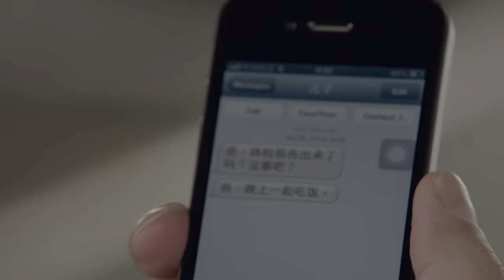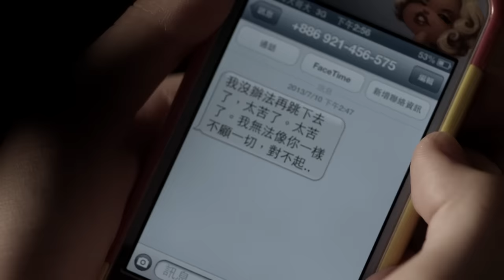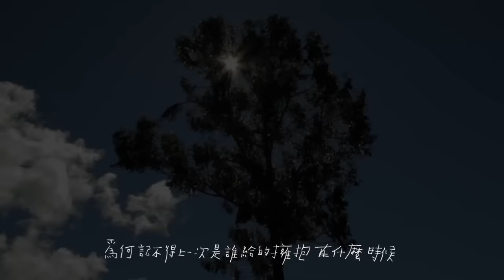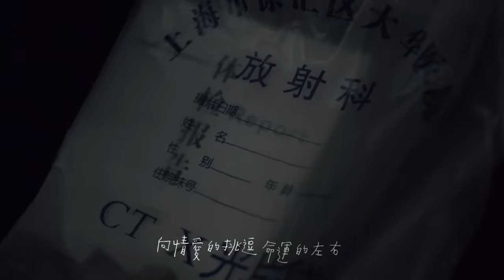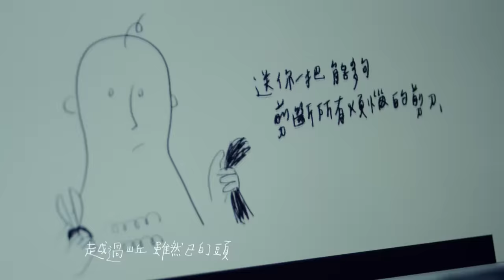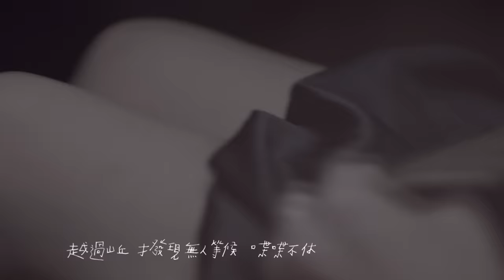Jonathan Lee李宗盛 [ 山丘 ] Official Music Video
恭喜！ 第25屆流行音樂金曲獎
★最佳年度歌曲獎：山丘《山丘》／相信音樂國際股份有限公司／李宗盛
★演唱類-最佳作詞人：李宗盛／山丘《山丘》
★最佳專輯包裝獎：聶永真／山丘（精裝版）／相信音樂國際股份有限公司

一首千萬不要自己一個人在午夜聽的歌...

十年一首李宗盛
李宗盛2013最新單曲「山丘 」

2010年一首演唱會現場錄音的 "給自己的歌",
唱成我們午夜夢迴每個人自己心裡的歌。

匆匆三年,只聽一首"給自己的歌"!匆匆十年,
李宗盛十年來唯一一首錄音室作品---

李宗盛
Jonathan LEE
既然青春留不住 演唱會

【2014/7/4  溫哥華 Vancouver】
Queen Elizabeth Theatre / 伊利莎白女王劇院
售票時間Tickets On Sale：Friday, May 23rd @ 10:00 AM (PST)  (溫哥華時間)
Show Time: 7:30 PM

【2014/7/6  洛杉磯 Los Angeles】
Dolby Theatre / 杜比劇院 (原：柯達劇院)
售票時間Tickets On Sale：Thursday, May 22nd  @ 10 AM (PST)
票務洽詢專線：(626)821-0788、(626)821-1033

【2014/7/11  San Jose 聖荷西】
San Jose State Event Center

山丘
詞曲：李宗盛

想說卻還沒說的 還很多
攢着是因為想寫成歌
讓人輕輕地唱著 淡淡地記著
就算終於忘了  也值了

說不定我一生涓滴意念
僥倖匯成河  然後我倆各自一端
望著大河彎彎  終於敢放膽
嘻皮笑臉  面對  人生的難

也許我們從未成熟
還沒能曉得  就快要老了
盡管心裡活著的還是那個年輕人

因為不安而頻頻回首
無知地索求  羞恥于求救
不知疲倦地翻越   每一個山丘

越過山丘  雖然已白了頭
喋喋不休  時不我予的哀愁
還未如願見著不朽
就把自己先搞丟

越過山丘  才發現無人等候
喋喋不休 再也喚不回溫柔
為何記不得上一次是誰給的擁抱
在什麼時候

我沒有刻意隱藏  也無意讓你感傷
多少次我們無醉不歡
咒罵人生太短  唏噓相見恨晚
讓女人把妝哭花了  也不管

遺憾我們從未成熟
還沒能曉得  就已經老了
盡力卻仍不明白
身邊的年輕人

給自己隨邊找個理由
向情愛的挑逗  命運的左右
不自量力地還手 直至死方休

就把自己先搞丟

喋喋不休 再也喚不回了溫柔
在什麼時候

在什麼時候